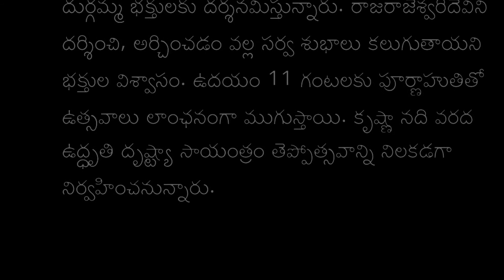నేడు రాజరాజేశ్వరి దేవిగా దుర్గమ్మ దర్శనం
మన సంప్రదాయం